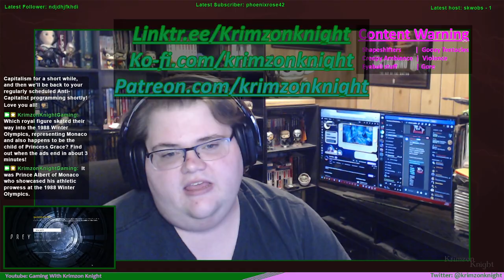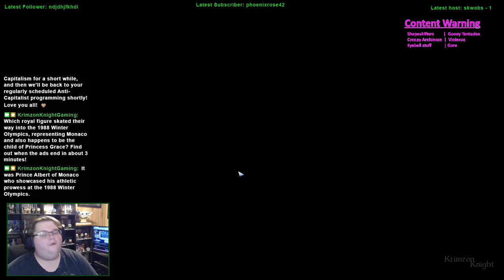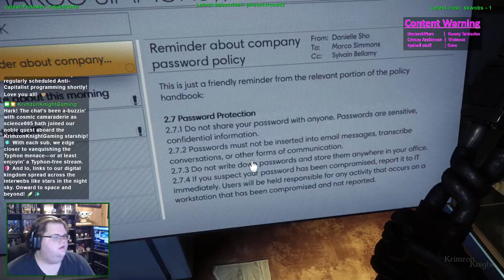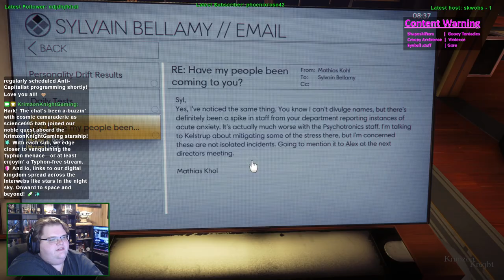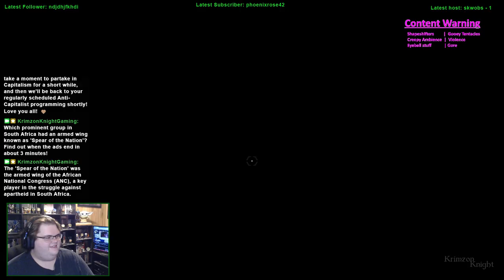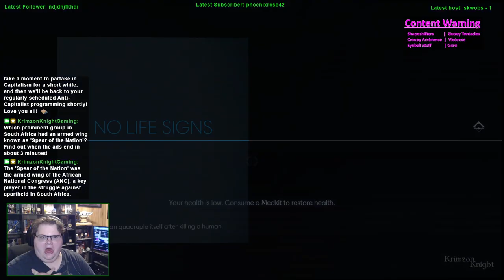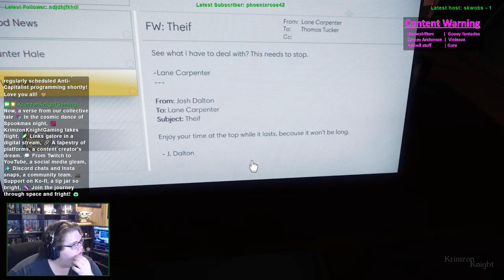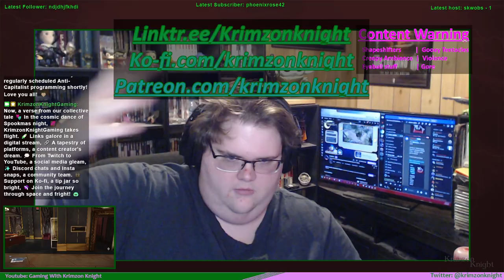Spookmas (2024) | Prey – Episode 1: We’re goin to space!!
Skip to @11:50 for the start of the game.

MERRY SPOOKMAS!!!

Substance Abuse: samhsa.gov/find-help/national-helpline